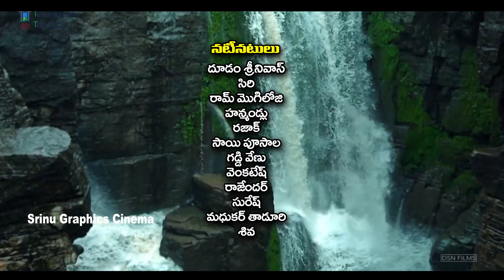పల్లెటూరి లో పంచాయతీ||Palletoorilo Panchayithi || Ultimate comedy/telangana vilage short film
పల్లెటూరి లో పంచాయతీ||Palletoorilo Panchayithi || Ultimate comedy
telanganavilageshortfilm